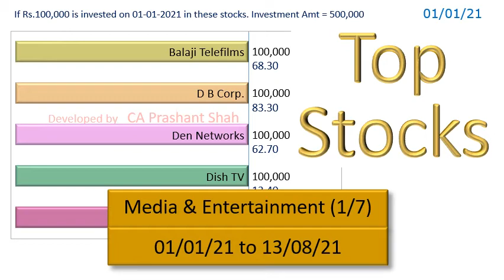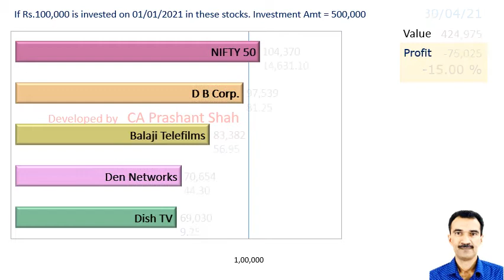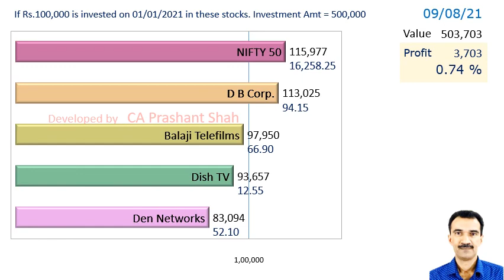BALAJITELE DBCORP DEN DISHTV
Balaji Telefilms or
D B Corp. or
Den Networks or
Dish TV